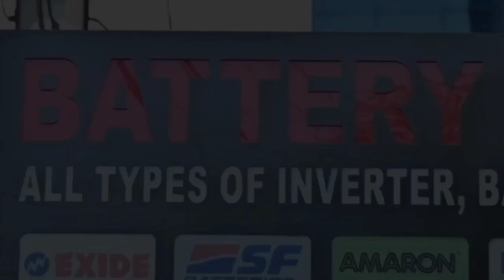CHAKRADHARPUR: चक्रधरपुर के पास ट्रेन हादसा, हावड़ा-मुंबई मेल पटरी से उतरी, दो की मौ*त। 30/07/2024.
मंगलवार तड़के हावड़ा-मुम्बई मार्ग पर चक्रधरपुर डिवीजन के बड़ाबम्बो-राजखरसावां रेलवे स्टेशन के बीच पोटो बेड़ा गांव के समीप हावड़ा-मुम्बई मेल ट्रेन संख्या 12810 दुर्घटनाग्रस्त हो गई है.
खबर या विज्ञापन के लिये सम्पर्क करें:
चार जनरल बोगी को छोड़ बाकी सभी बोगियां बेपटरी हुई है. इसमें कई लोगों के घायल होने की सूचना मिल रही है.डीआरएम और रेलवे के वरीय अधिकारी घटनास्थल के लिए रवाना हो गए हैं. सूचना मिलते ही सरायकेला उपायुक्त भी घटनास्थल के लिए रवाना हो गए हैं. फिलहाल स्थानीय ग्रामीण राहत और बचाव कार्य में जुटे हैं. कई यात्रियों के घायल होने की सूचना है. फिलहाल स्पष्ट आंकड़े उपलब्ध नहीं हैं. राहत और बचाव कार्य जारी है. बताया जाता है कि टाटानगर से खुलकर जैसे ही ट्रेन बड़ा बम्बो से आगे निकली कि अचानक तेज आवाज के साथ ट्रेन बेपटरी हो गयी. घटना सुबह क 5:00 बजे के आसपास की बताई जा रही है.